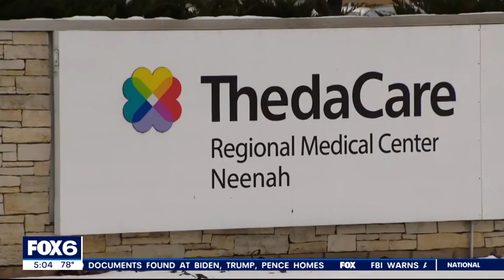Froedtert Health, ThedaCare plan to combine in Wisconsin | FOX6 News Milwaukee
Froedtert Health and ThedaCare announced on Tuesday, April 11 that leaders from the two organizations have signed a letter of intent to come together as one organization.